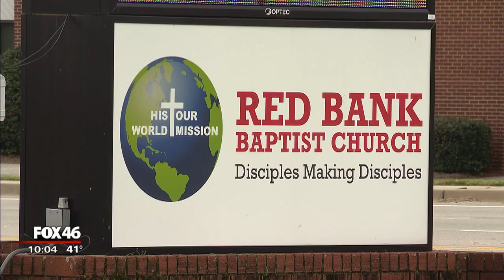PKG Tornado outbreak in the south